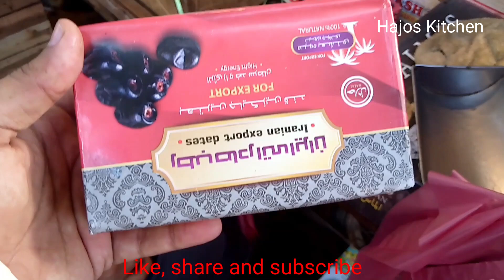Khajor bazar Latest Rates | Date market | Market Rate | leamarket | Hajos Kitchen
Khajoor or Date Market is situated in Lea Market Karachi.
It Pakistan Largest Date Market.
Date is very healthy food and used around the year.
Their are multiple types of dates available.